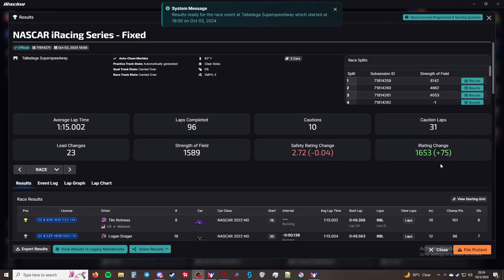"Chaos Speedway" - NiS Fixed - Talladega Speedway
This is the NASCAR iRacing Series. This week the series is racing at NiS Fixed - Talladega Speedway.

Processor: Intel Core i7-6700K 6th Gen (Skylake) Quad-Core 4.20 GHz

Ram: G.SKILL Aegis 16GB (2 x 8GB)

Chapters
00:00 - Intro
01:05 - Grid up and pace laps
04:52 - Race
1:36:48 - Checkered Flag
1:38:58 - Crashes
1:47:15 - Results